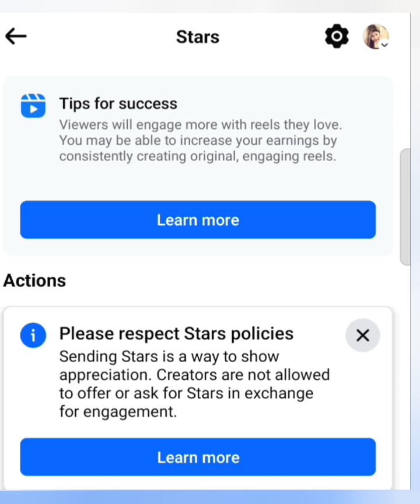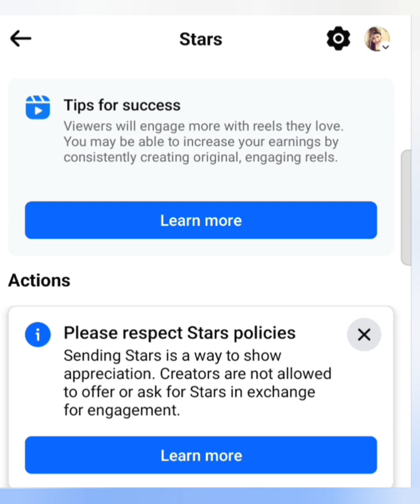Facebook se kaise stars policies Remove kare ???? .....